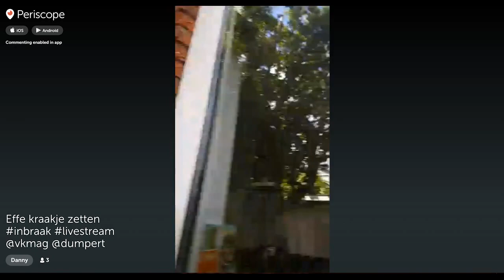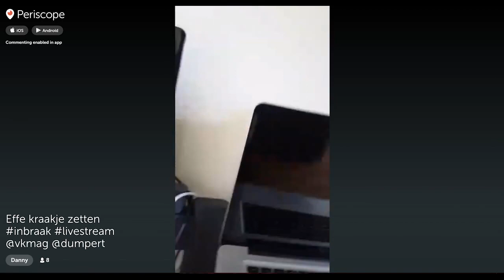Nationale-Nederlanden: Inbrekersindex live inbraak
Ex-inbreker Evert Jansen streamt inbraak live op internet. Hoe goed is uw huis beveiligd tegen inbraak? Ga naar de Inbrekersindex